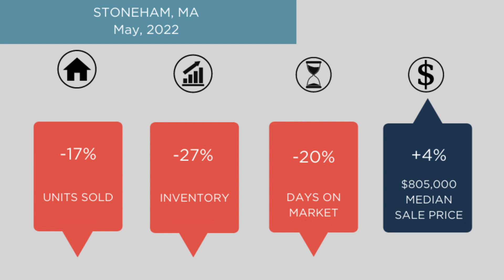Stoneham MA Real Estate Market Update May, 2022 | The Ternullo Team at Leading Edge Real Estate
John Ternullo Realtor® at Leading Edge Real Estate, reviews the real estate market report and compares April, 2021 to April, 2022 for Stoneham, MA.  Number of homes sold in Stoneham, MA.  Total single-family home inventory in Stoneham, MA.  Median sales price for homes in Stoneham, MA.  As well as average days on market for single-family homes in Stoneham, MA.